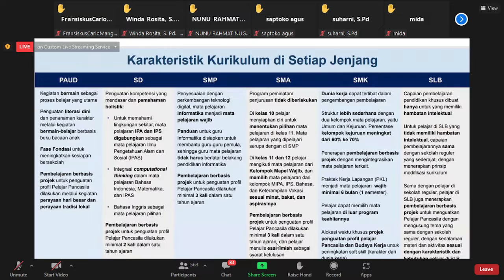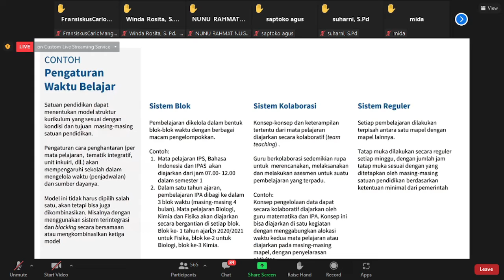Heboh Tentang Kurikulum Merdeka. Bagaimana sih Karakteristik nya? Apa bedaanya dg Kurikulum 2013?